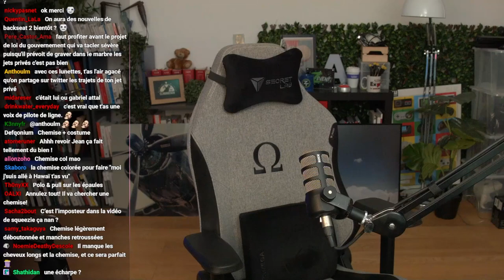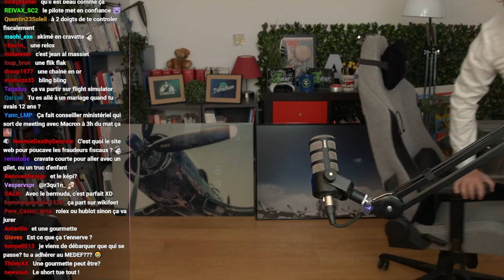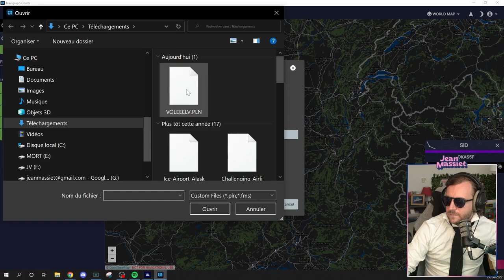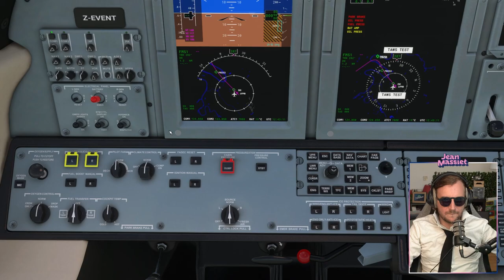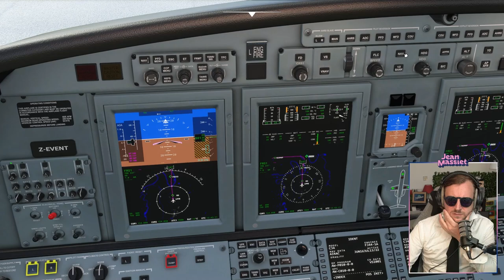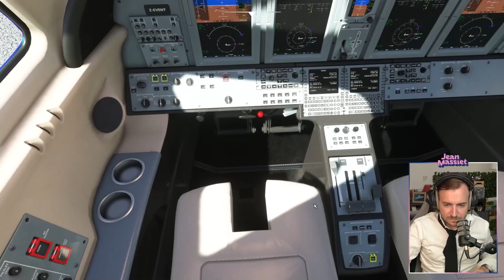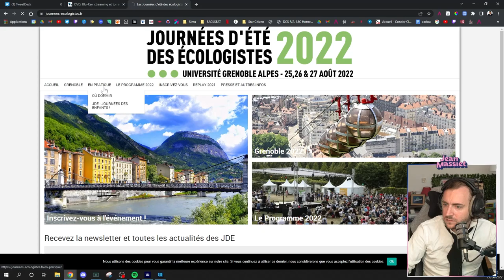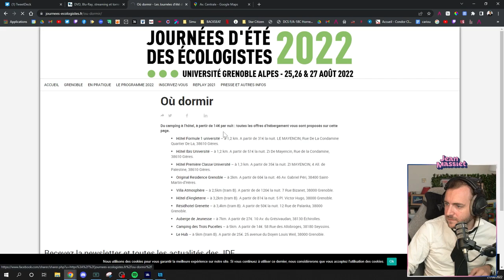CHAD, PROPRIÉTAIRE DE JETS PRIVÉS - Flight Simulator - Stream du 21/08/2022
Petit stream tranquille sur Flight Simulator !
Stream du 21 août 2022